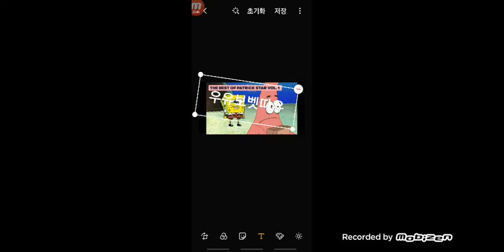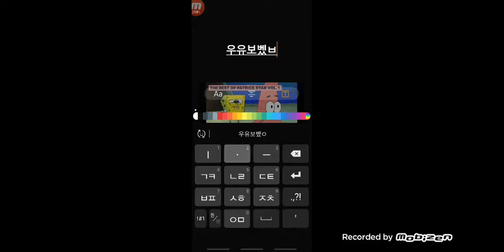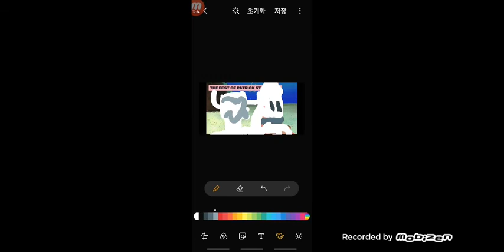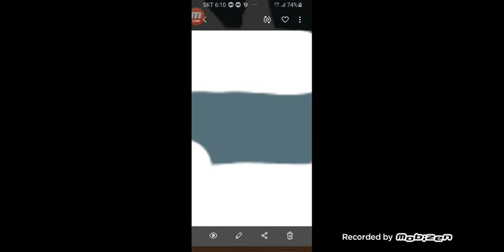먹어봐요 우유의숲 (뚱이의숲)